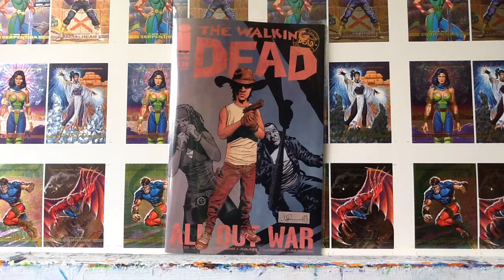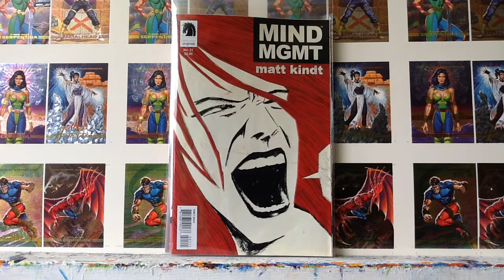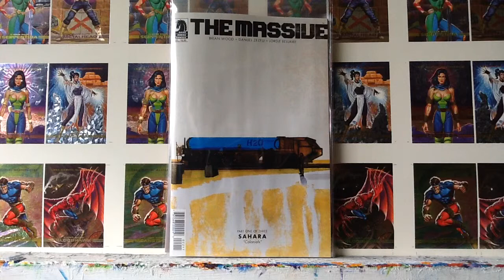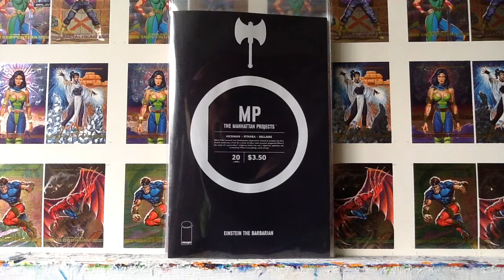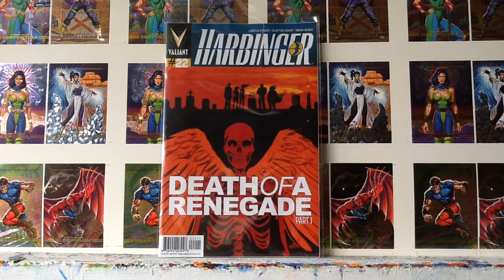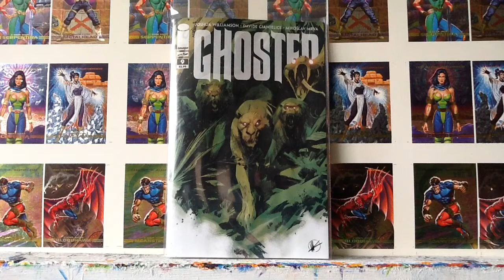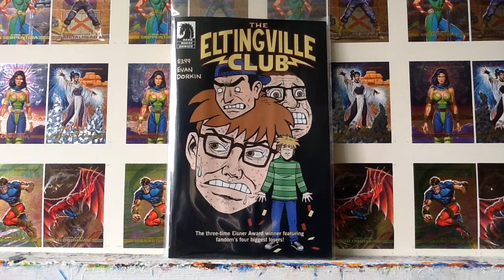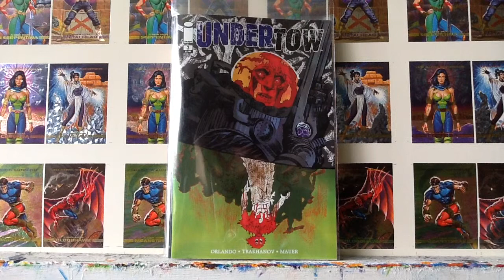Pull List Comic Book Haul 4-23-14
Here are all the comics I bought this week. Since I don't buy many back issues this is a look at current stuff. It's my second one. It think it's better than the first buts it's a work in progress.